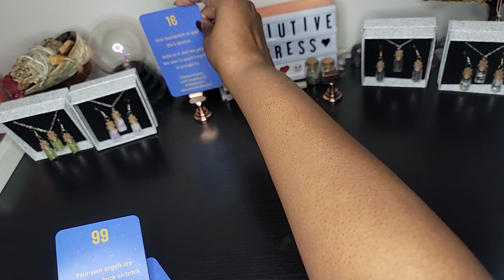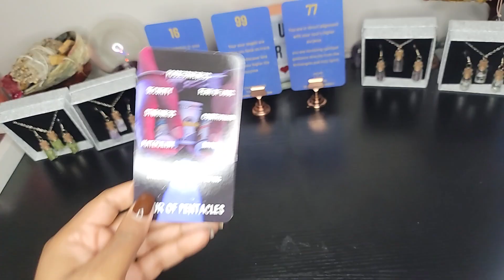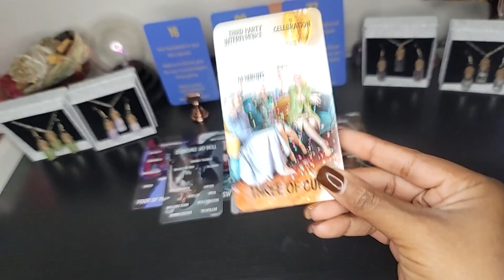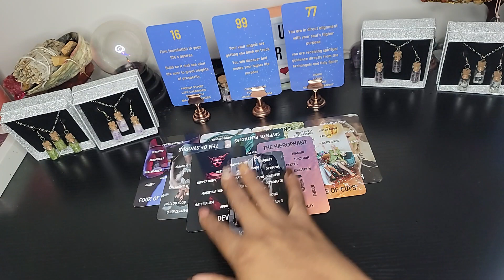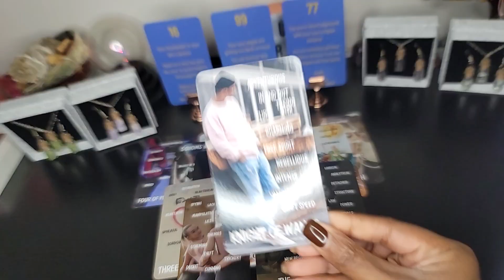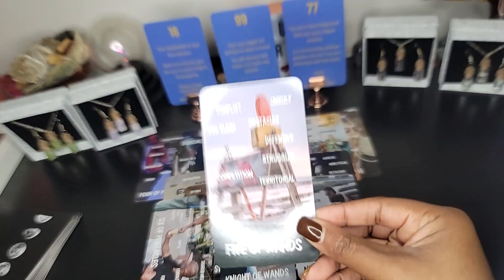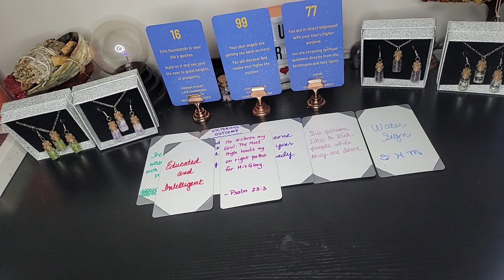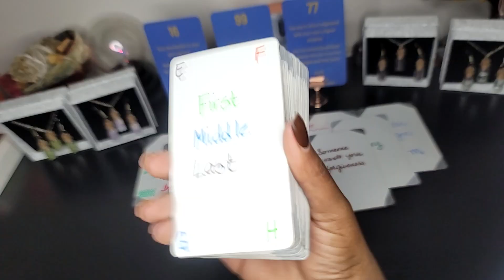A Major Shift. Discretion who is for you though.